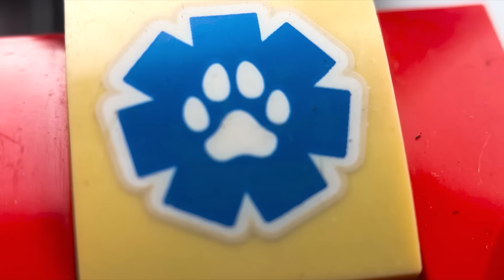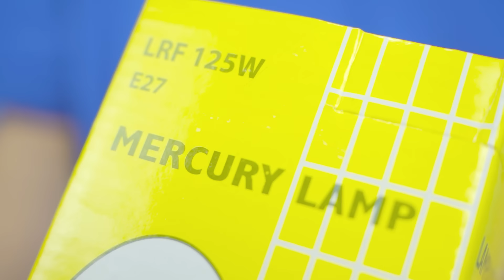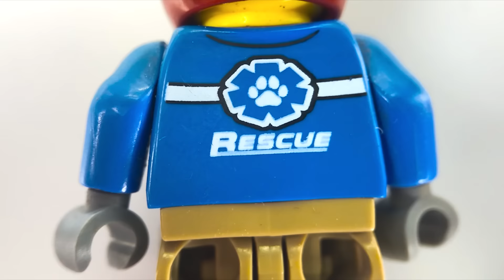ЧТО СЛУЧИЛОСЬ С ЛЕГО СПУСТЯ ГОД ПОД СОЛНЦЕМ?